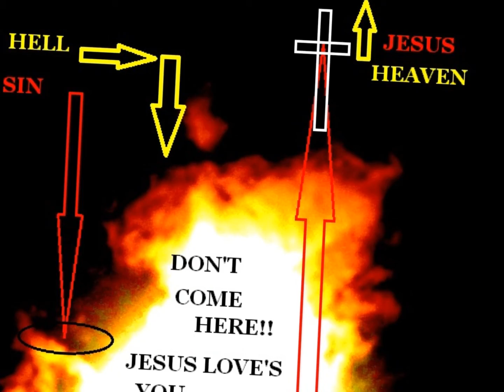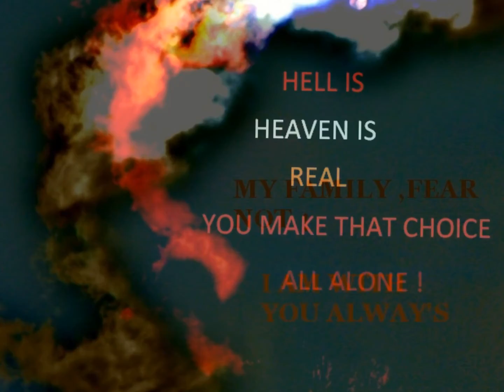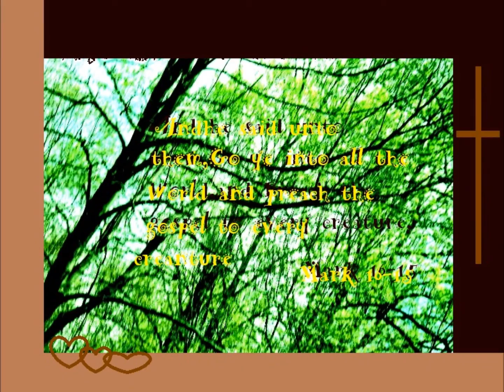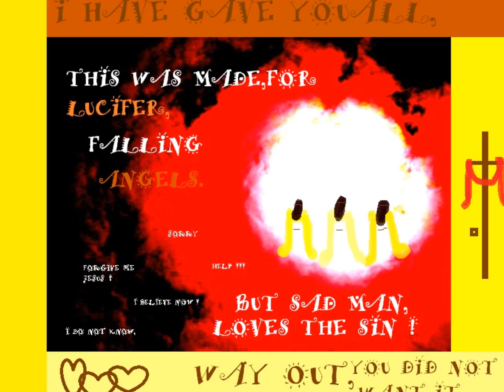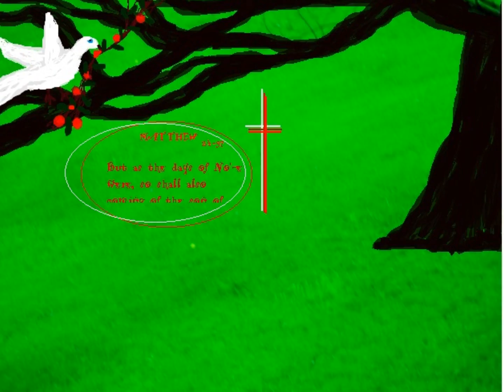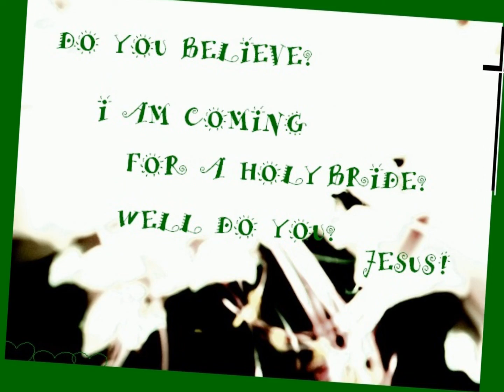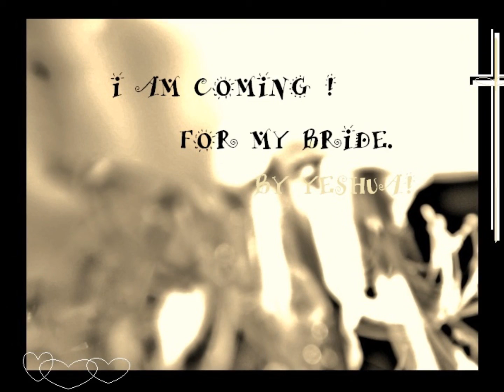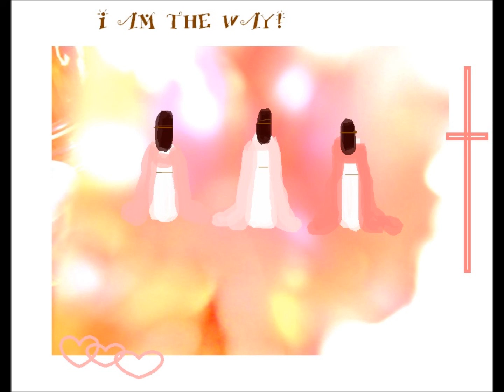ABBA,YESHUA [JESUS] ]HOLY SPIRIT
I AM COMING FOR YOU ,WHO HAVE THERE EYES UP ON ME.